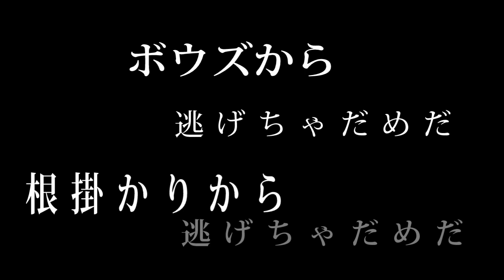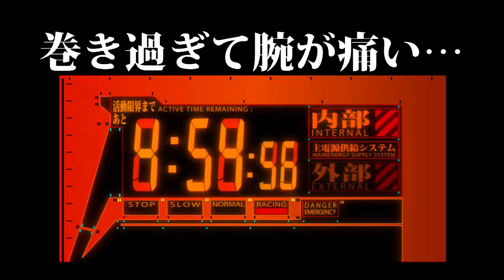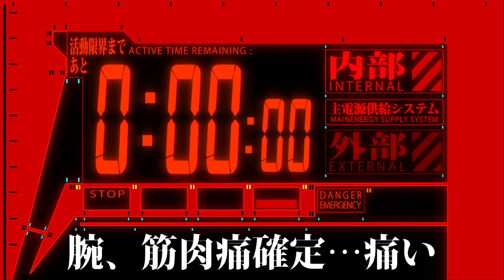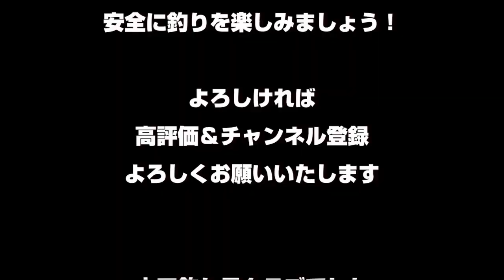太平洋で沖釣り！in青森【エヴァ風】 釣り 漁船 根魚 サクラマス 狙い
今日は太平洋沖へ根魚・サクラマスを狙いに行きました。

私は初めての太平洋沖釣りです。
６０～８０ｍラインの深場で、１００ｇ～１５０ｇのジグで釣りました！

みんなと２艘で出船したのですが、
沖釣りってこんなにも釣れるものだとは思いませんでした！

0:00　オープニング
1:07　初アタリ
1:32　水草ガレイ
1:47　タラ・ホッケ襲来
2:22　サクラマスヒット！
3:22　巨大魚出現！
3:48　カレイフィーバー
4:29　ソイヒット！
4:47　デカタラ連チャン！
6:12　再・デカタラ連チャン！
8:19　帰港

太田釣り具クラブ